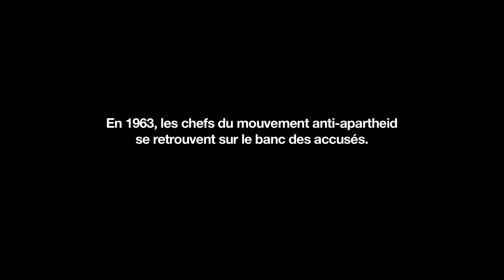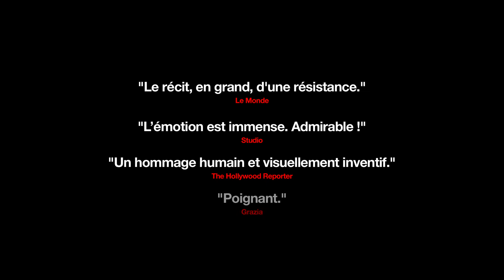Le procès contre Mandela et les autres - Bande annonce HD VOST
Un documentaire signé Nicolas Champeaux et Gilles Porte

Avec Winnie Mandela

L’histoire de la lutte contre l’apartheid ne retient qu’un seul homme : Nelson Mandela. Il aurait eu cent ans cette année. Il s’est révélé au cours d’un procès historique en 1963 et 1964. Sur le banc des accusés, huit de ses camarades de lutte risquaient aussi la peine de mort. Face à un procureur zélé, ils décident ensemble de transformer leur procès en tribune contre l’apartheid.
Les archives sonores des audiences, récemment exhumées, permettent de revivre au plus près ce bras de fer.

A cinéma le 17 octobre 2018